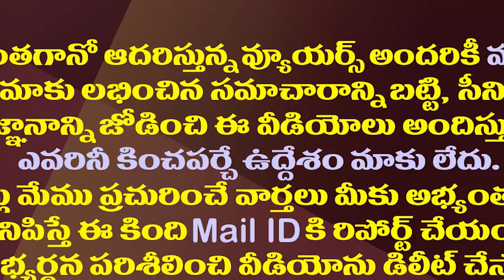వైసీపీ పన్నిన ఉచ్చులో నిమ్మగడ్డ ఇరుకున్నట్లేనా?| Did The YCP Strategy On The SEC Nimmagadda Pay Off?